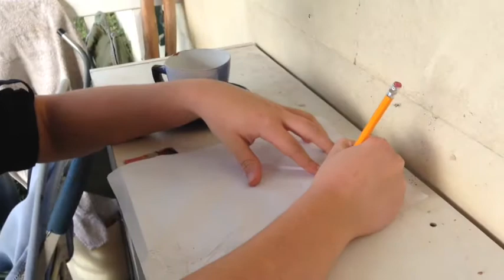The Tea Thief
Will stole Will's tea. And his crumpet.